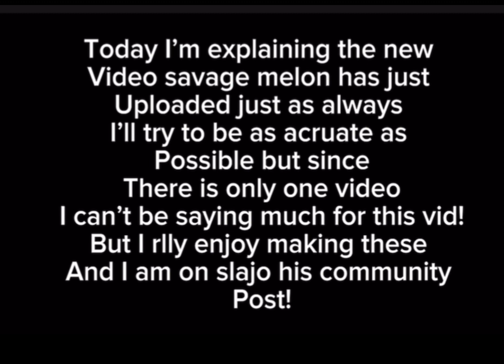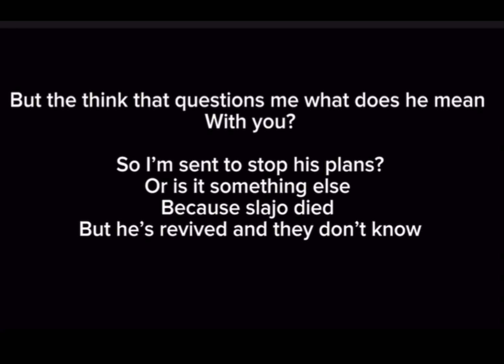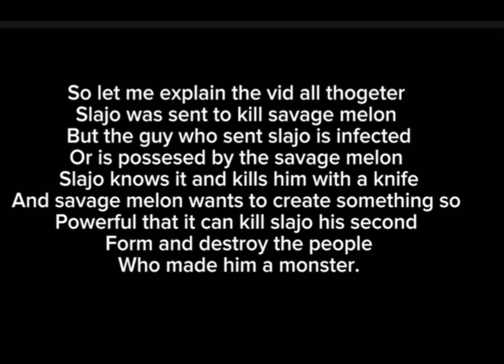Trying to explain the savage melon lore made by @RealSlajo PT.2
Shout out to @RealSlajo !